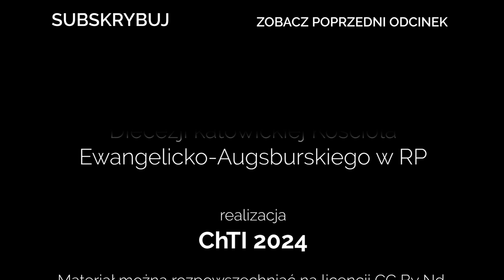Codziennik biblijny, Słowo na dzień 25 lutego 2024 r.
ks. Mateusz Łaciak, Parafia Ewangelicko-Augsburska w Kluczborku
Rozważanie biblijne na Słowo dnia:

Niechaj słowa te, które Ja ci dziś nakazuję, będą w twoim sercu. Będziesz je wpajał w twoich synów i będziesz o nich mówił.
Piąta Księga Mojżeszowa 6,6-7

Jezus mówi: Pocieszyciel, Duch Święty, którego Ojciec pośle w imieniu moim, nauczy was wszystkiego i przypomni wam wszystko, co wam powiedziałem.
Codziennie o 7 rano spotkanie z Biblią.